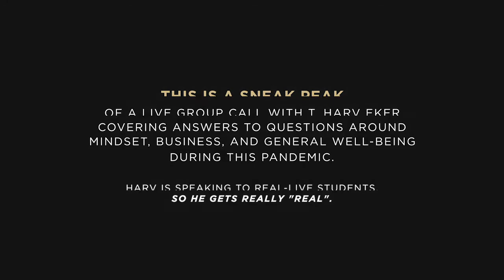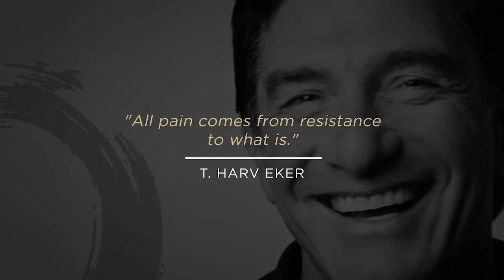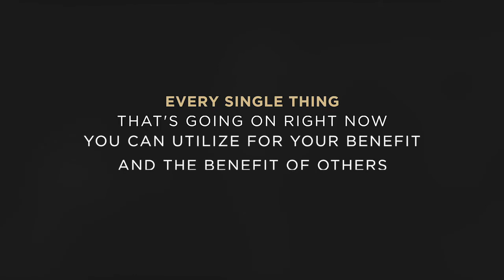The Principle of Utilization - Millionaire Mindset in Times of Crisis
How are you utilizing the time that’s been given to you?

Learn how to accept what is happening and turn it into something positive. No more complaining, no more wishing things were different. Utilize this time to benefit yourself and the direction you’re heading in your life.

What is the principle of utilization? Find out now.

At Harv Eker International, you’ll learn how to overcome your limiting beliefs around money and wealth so you can become financially free in your chosen career path.

Ready to start building wealth?